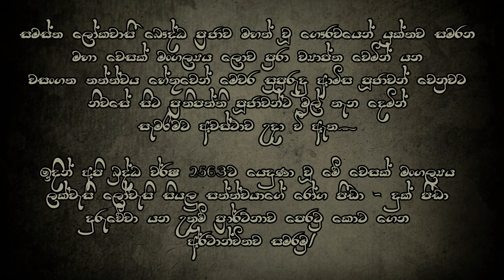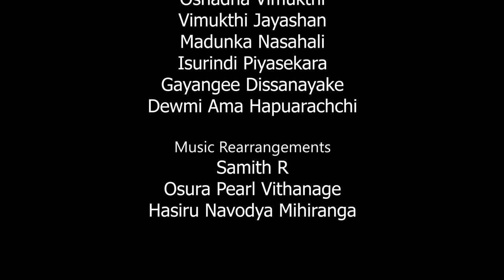Gilem Obe Guna Mude (ගිලෙමි ඔබේ ගුණ මූදේ) - Virtual Cover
This is just a cover version as a tribute to Late Maestro WD Amaradewa.

♪ Original Artist: Maestro W.D.Amaradewa
♪ Lyrics: Arisen Ahubudu

♪ Covered By: Samith R, Osura Pearl Vithanage, Sashika Shaliya, Hasiru Navodya Mihiranga, Oshadha Vimukthi, Vimukthi Jayashan, Madunka Nasahali, Isurindi Piyasekara, Gayangee Dissanayake, Dewmi Ama Hapuarachchi
♪ Music Rearrangements: Samith R, Osura Pearl Vithanage, Hasiru Navodya Mihiranga
♪ Harmony Arrangements: Gayangee Dissanayake, Oshadha Vimukthi
♪ Audio Mixed & Mastered: Samith @ Studio R

♪ Piano: Samith Raveeshan
♪ Classical Guitar: Samuddhi Dilshan Dila
♪ Rhythm Guitar: Samith Raveeshan
♪ Tabla: Sashika Shaliya

Footage Copyrights:
Hiru TV, Winson Films, “Amazing places on planet” YouTube Chanel
Video Edited: Osura Pearl Vithanage